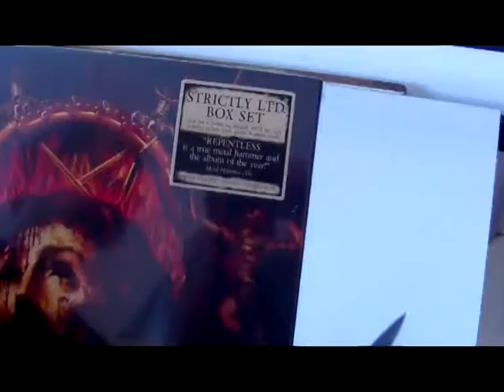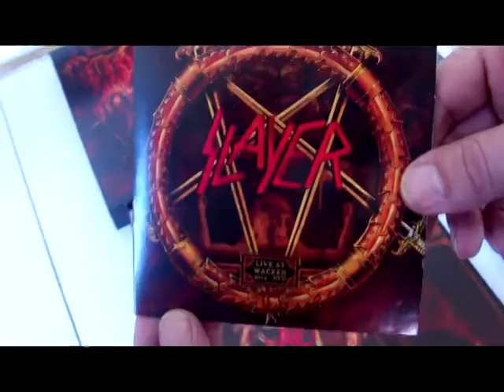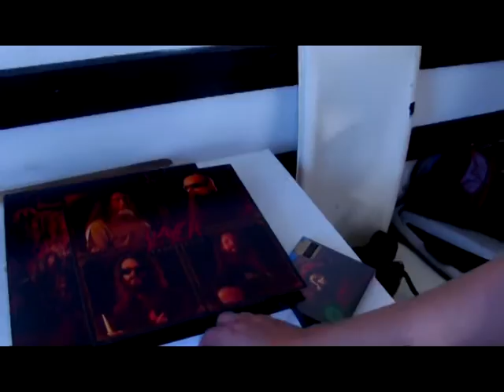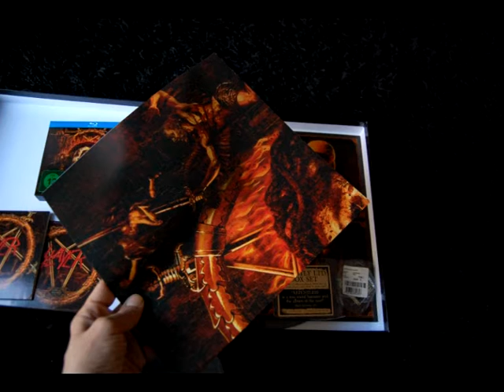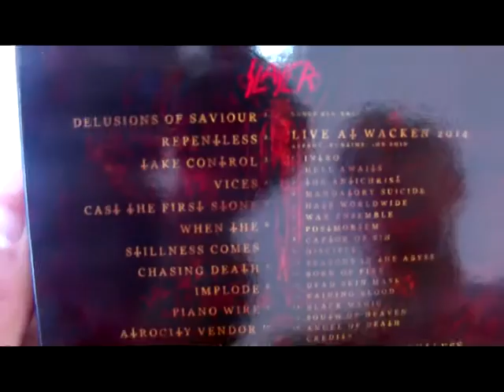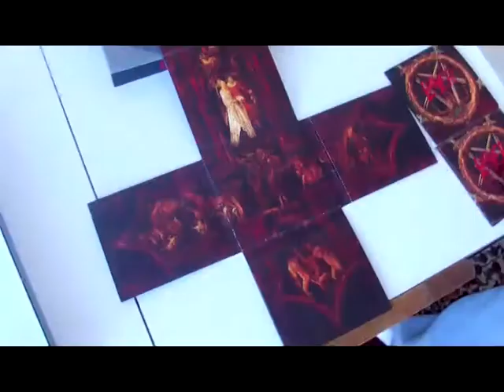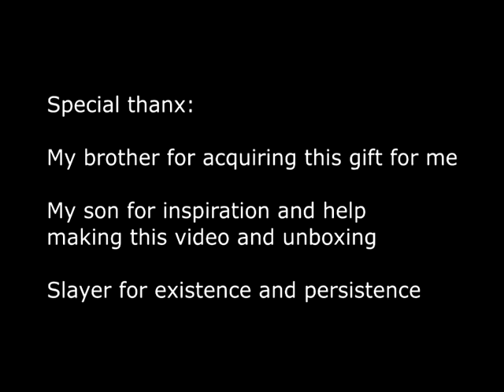Slayer Repentless special edition unboxing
Unboxing  of Slayer - Repentless Special Edition Boxset

Strictly limited edition box set containing CD/DVD + bonus DVD and exclusive picture vinyl + box packaging + 12'' fold out poster + 12'' photo card

CD/DVD:
01. Delusions Of Saviour
02. Repentless
03. Take Control
04. Vices
05. Cast The First Stone
06. When The Stillness Comes
07. Chasing Death
08. Implode
09. Piano Wire
10. Atrocity Vendor
11. You Against You
12. Pride In Prejudice

Picture Viny side A:
01. Delusions Of Saviour
02. Repentless
03. Take Control
04. Vices
05. Cast The First Stone
06. When The Stillness Comes
Picture Vinyl side B:
01. Chasing Death
02. Implode
03. Piano Wire
04. Atrocity Vendor
05. You Against You
06. Pride In Prejudice

Bonus BluRay & Bonus DVD:
- Slayer live at Wacken 2014
- Making of “Repentless” documentary

*original sound was changed, copyright s**t and stuff...